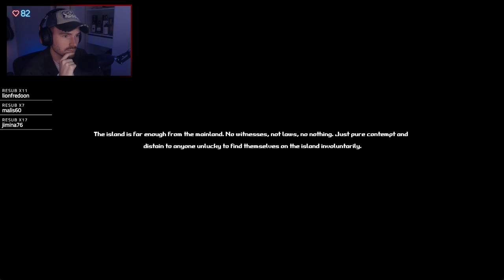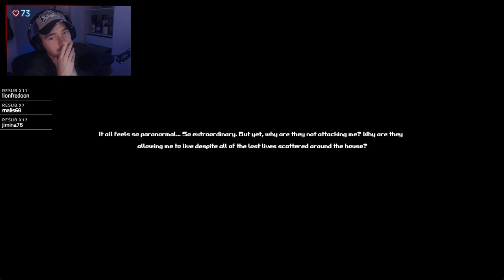CE JEU VOUS EMPECHERA DE DORMIR CE SOIR !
♥ Vous pouvez me soutenir pour m'aider à tenir le rythme de vidéos fréquentes !

Le jeu ► Within Skerry